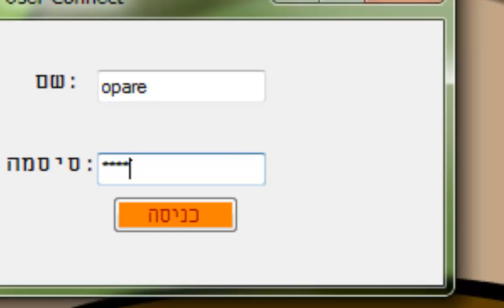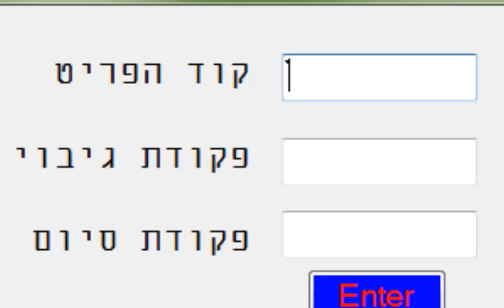קישור להורדה של התוכנת פריטים שלי+איך לעבוד איתה *בלעדי* 2015 (עקב פירסום בלי קרדיט הקישור נמחק)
חברים יש בעיה קטנה בתוכנה בקרוב יסודר תודה.
אוקיי חברים כמו שאתם רואים אני מביא לכם את התוכנה שלי .
אני חייב לציין שאם מישהו יפרסם אותה בלי קרדיט אני ימחוק אותה ויחסום לכם את התוכנה*
קרדיט לי בלבד- נ1עם מהמיק.
הורדה: יש בעיה בתוכנה ננסה לסדר בקרוב תודה.
סיסמת הגנה: תוכנתפריטים1
עם אתם צריכים עזרה או משהו תכתבו לי בתגובות ואני ישתדל לעזור.
בהצלחה קרדיט לי :)
אשמח ללייקים ותגובות טובות-,-